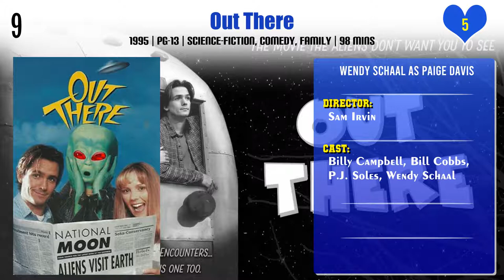Wendy Schaal Top 10 Movies | Best 10 Movie of Wendy Schaal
Top 10 Movies of Wendy Schaal

Find the list of movies by Wendy Schaal you can find more information, movie trailers, posters, reviews, youtube links in below link.
Where the Boys Are '84

Pl. Comment down your favorite movie of Wendy Schaal